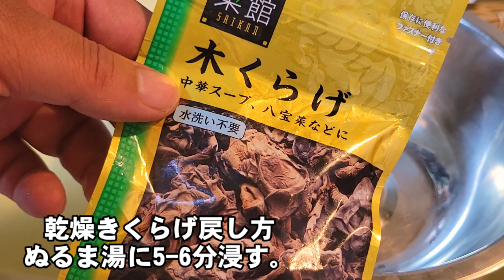正直、この世からゴーヤがなくなるLvに旨い！ゴーヤとふわふわ卵の中華炒め キクラゲ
ゴーヤはシャキッと
卵はふわふわ
キクラゲがプリッとコリコリ
この食感が癖になります。
奇跡のヤバいタレが絡んでご飯にもお酒のおつまみにもよく合う人気の定番おかずです🤗👍

【やみつきゴーヤと卵ときくらげ炒め】
材料
ゴーヤ 300g
卵 2個
乾燥キクラゲ5g(干し状態)
長ネギ 10cm
にんにく 1片
奇跡のヤバいタレ
(合わせ調味料)
ガラスープの素 小さじ1
胡椒 少々
片栗粉 小さじ1/2
(最後に)

その他動画参照

ゴーヤ(苦瓜)には
貧血予防胃腸の回復、免疫力アップ、
血圧、血糖値を下げる、美容、美肌、
アンチエイジング、血液サラサラ、
生活習慣病予防、便秘解消、
ダイエット、糖尿病の予防！がん予防など嬉しい健康効果があると言われています。

【お得情報🉐】
人気オンライン作り置き専門料理教室のご案内
【初回限定500円】体験レッスン！CookLIVE

【食】をテーマに楽しい釣りや
めっちゃおいしい参考になる料理やレシピが盛りだくさんのグルメなエンタメ番組

＼(^o^)／＼(^o^)／＼(^o^)／＼(^o^)／＼(^o^)／

イイネとコメントもよろしくお願いします❣️
SNS等でシェアして頂けると泣いて喜びます😭
Twitterにてハッシュタグ
ちゃらりんこで投稿いただきますとすぐに見に行きます＼(^o^)／

ちゃらりんこグッズ大大大販売中！

◆釣りを通じて季節を味わう◆
必見【ちゃらりんこフィッシング‪🎣‬楽しい釣った魚を食う🔪】

食とは人が良くなると書いて【食】になる。